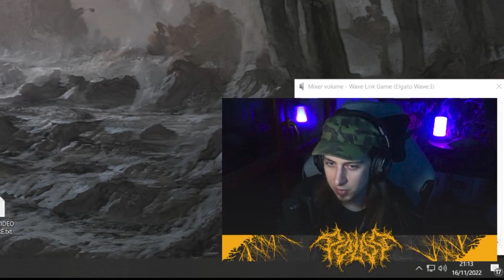Sto migliorando con gli enigmi, sono felice | UNUSUAL FINDINGS EP2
Secondo episodio della serie su Unusual Findings, a sto giro ci ho messo solo 1 ora e mezza anziché 3 ore per fare 1 capitolo. Godo.

Editing by Sara